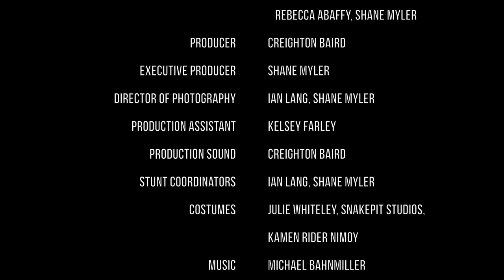Power Rangers Ninja Z! Episode 8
Jason and Tommy Team up with Rita after she is betrayed by Goldar. Can they defeat the mighty Goldar and save Billy, Kim and Zack? Can Rita be trusted? This is episode 8 of our famous Power Rangers Series!